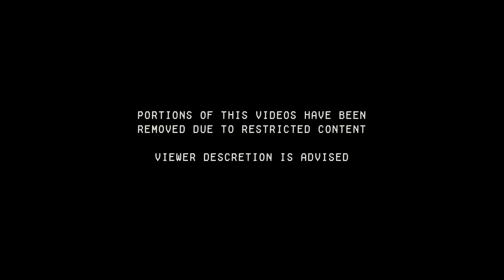David Maxwell's "Ungeborene"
A film by ADM
Edited by david maxwell
Director of photography david

1. not yet born; future: unborn generations.
2. not yet delivered; still existing in the mother's womb.
3. existing without birth or beginning.